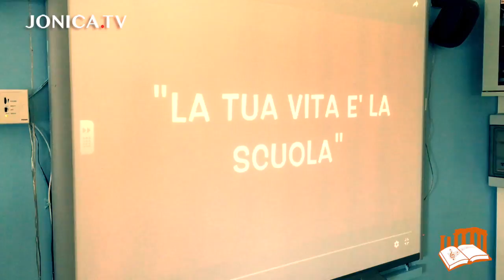Saluti di fine anno 2017-2018 dall' IC2